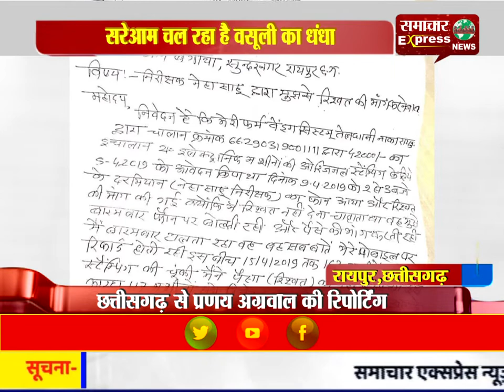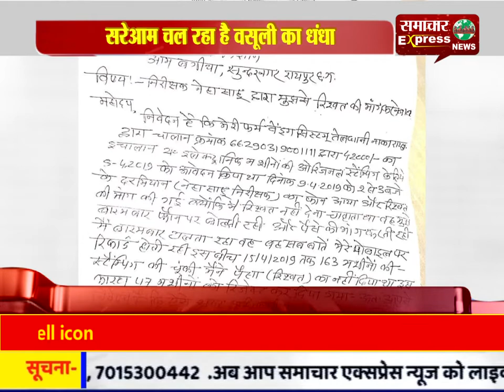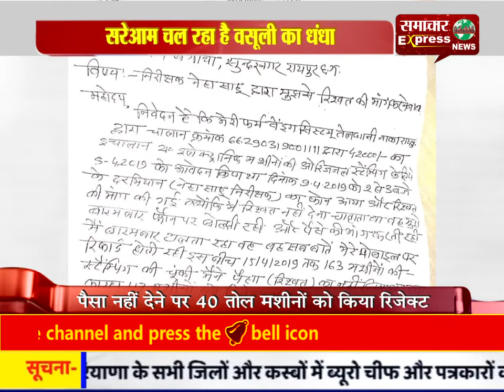सरेआम चल रहा है वसूली का धंधा